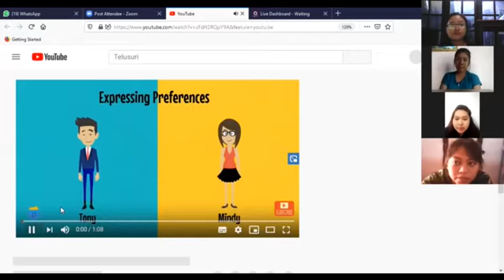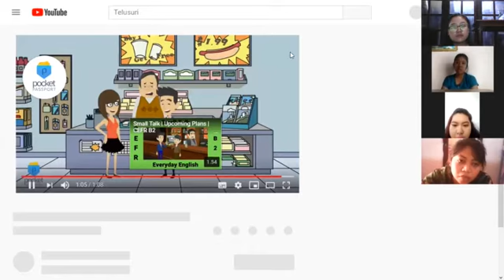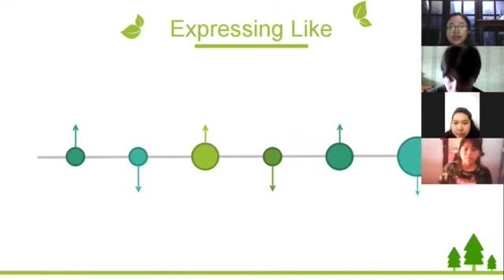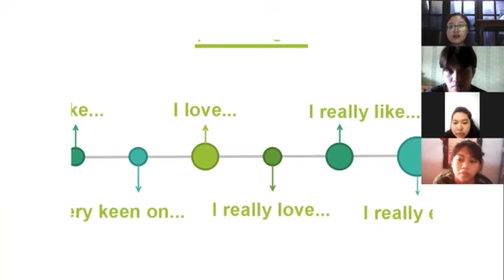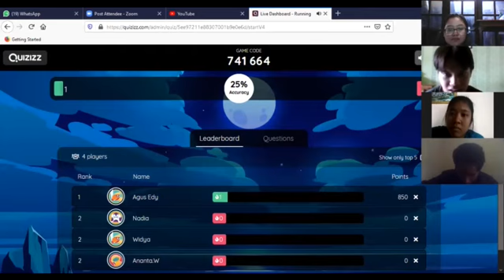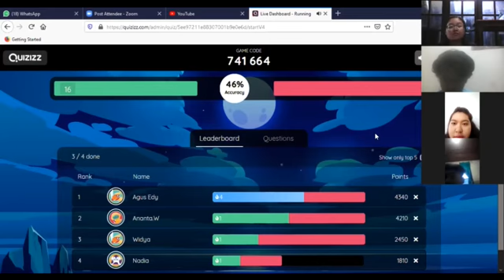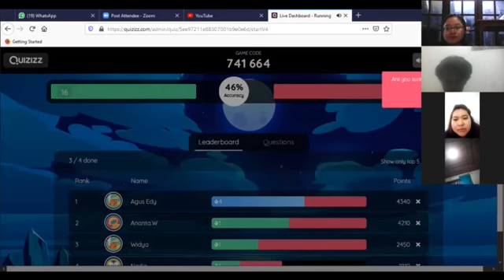ID EFL 2020 TEACHING DEMO G01: EXPRESSION OF LIKES AND DISLIKES - 7th Grade of Junior High School